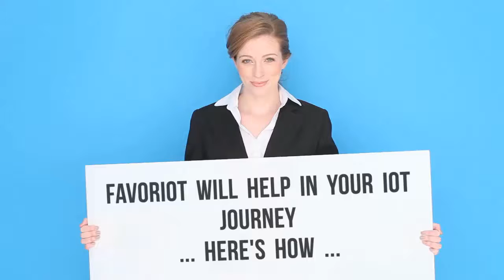FAVORIOT Help In Your IOT Journey - Here's How...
This video is being created using Biteable​​.

Biteable Video Example.